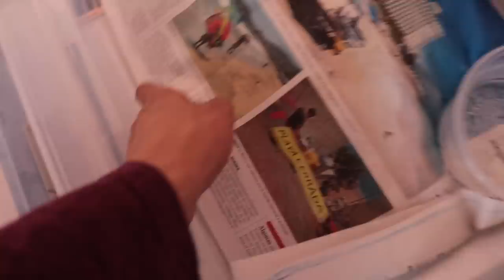Brenda Jasso Y JuanFer Me Visitan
Como saben una función muy importante del canal es ayudar a que la gente comprenda mas a ciertos animales, que la gente les pierda el miedo y comprendan que tener estos animales no es tan fácil como pudiera parecer.